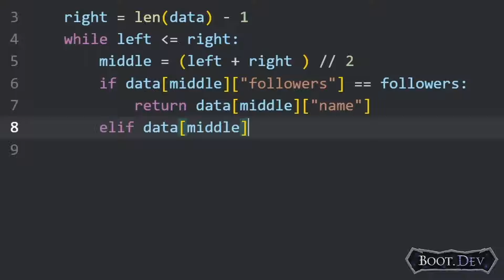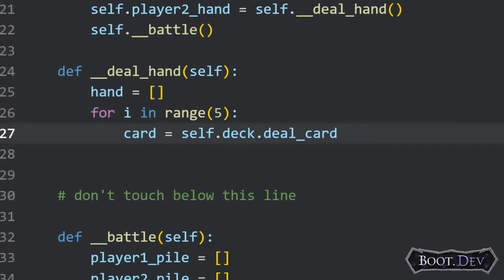Exploring Runescape's Newest Area Expansion!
Second Channel: @J_Dilly
cc: 'Dune Lord'
Clan: 'xRakine' (Join as a guest and ask for invite)